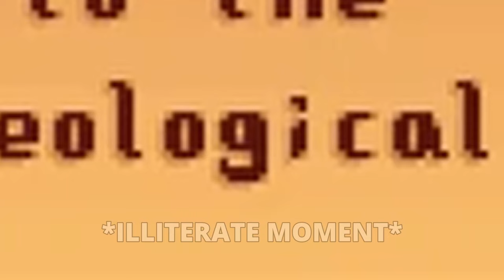I Played Stardew Valley For The First Time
Join me as I experience Stardew Valley for the first time! I'll explore the charming world of farming, mining, and relationships in this popular indie game. Whether you're a fan or new to the game, come along for the adventure!

Timecodes:
0:00 - Intro
0:46 - Gameplay
14:41 - Outro